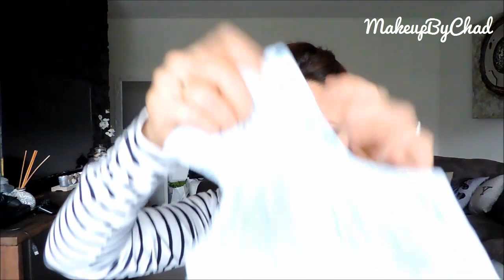[HAUL] BABY SOLDES : H&M et CA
Aller c'est parti pour un baby haul. ♥ J'espère que cette vidéo te plaira!

Vidéo filmée avec Nikon Coolpix P520

♥ Ce que je porte :
Top h&m
Vernis à ongles barry m